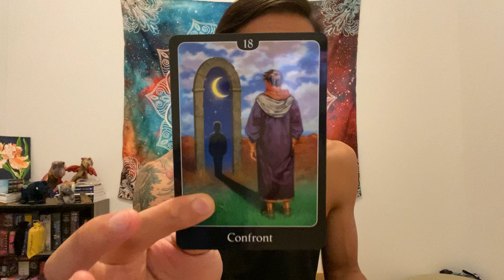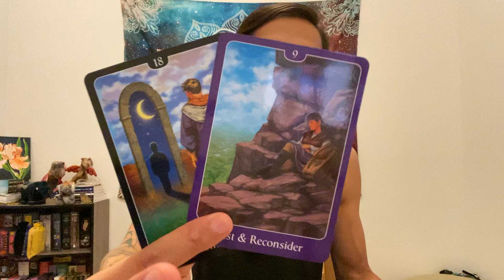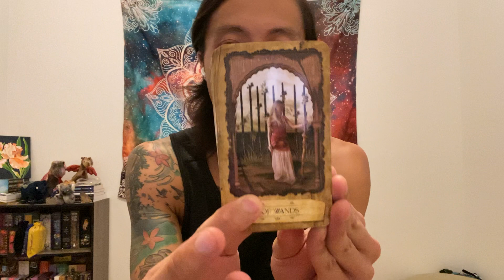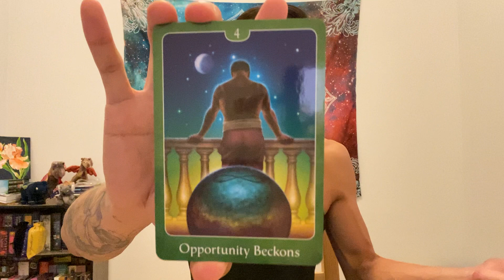Capricorn - It's Time to Face Your Pain Capricorn. The Inner Child Needs Healing!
This is a general reading, "What is Your Shadow Work?" for Capricorn in Sun, Moon, Rising, and Venus signs for September 2021. Shadow work is the process of working with our shadow selves to eradicate their negative effects in our lives. We will take a look at what your shadow work is. Feel free to apply this to yourself or someone that you know.